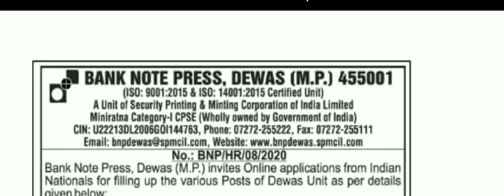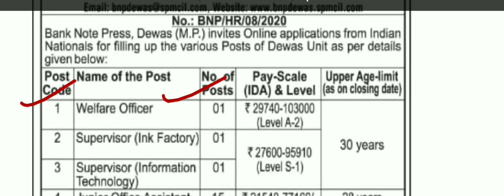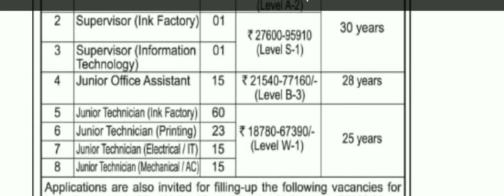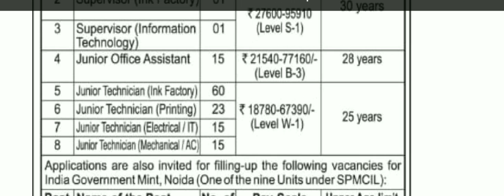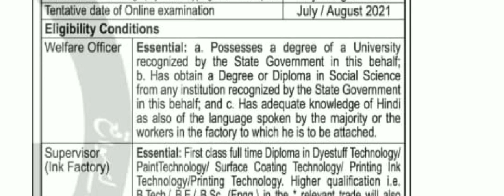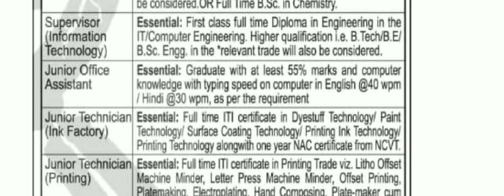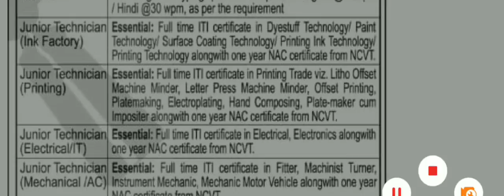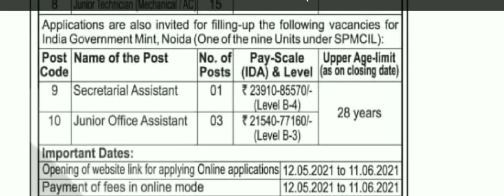bank note press devas recruitment 2021|| bank note press vacancy 2021|| bank note bharti 2021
2. topicwise Electrician theory mcq 21 set (50 mcq per set)

3. Electrician theory mcq ( 1to 1000)

4. Electrician theory mcq (1001 to 2000)